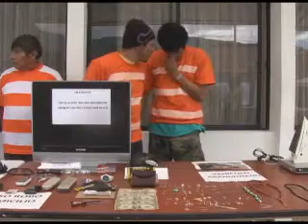INFORME POLICIAL 28 JUNIO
Estos son los dos sujetos, con un amplio historial delictivo, que fueron detenidos el pasado 24 de junio en uno de los operativos realizados por la policía nacional.